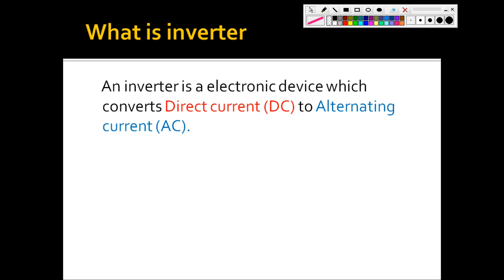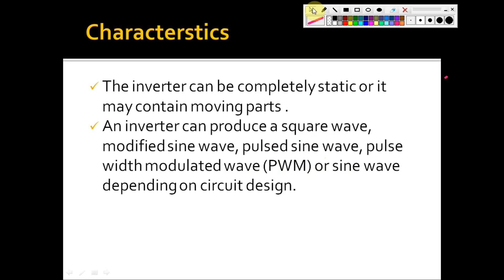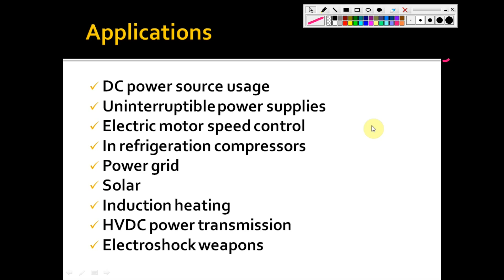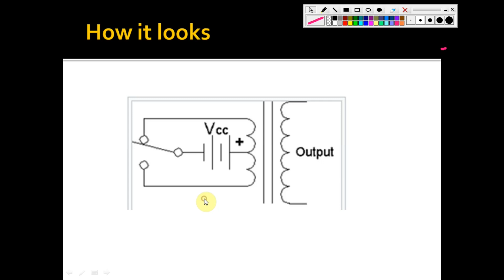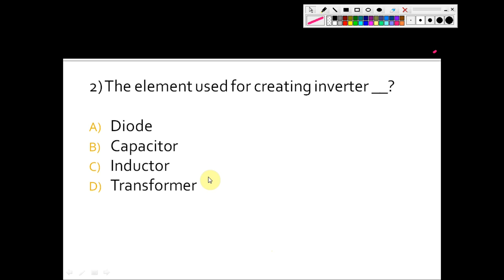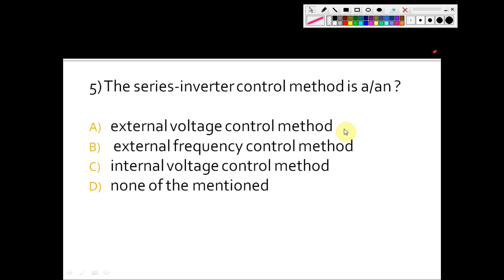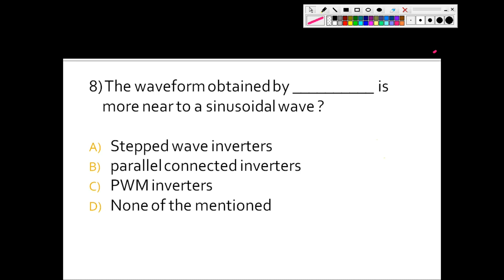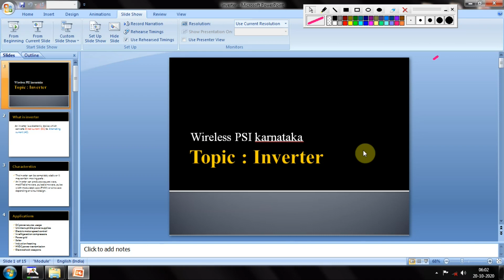Wireless pai Karnataka / electronics syllabus / what is inverter useful for wireless psi Karnataka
Inverter is an electronic device which converts DC to AC .
It uses either mechanical switches in combination with the transformer or inverter can be made static by using a transistor in it .
so inverter will be taking input in Direct current and eventually inverter will convert it to Alternating current ...

please